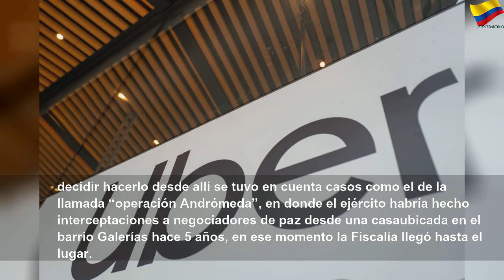Otro escándalo por chuzadas sacude a Colombia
Otro escándalo por chuzadas sacude a Colombia | Sky Colombia
La revista Semana reveló un informe en el que se da a conocer el seguimiento e interceptación a periodistas, políticos y magistrados.